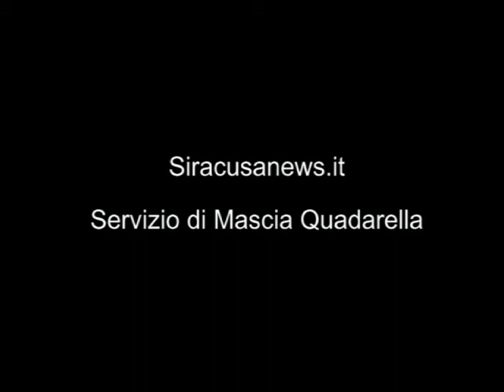Rita Borsellino , il perchè del suo ingresso in politica , nell'Intervista di Mascia Quadarella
Con una disponibilità ed un sorriso, disarmanti, Rita Borsellino , europarlamentare ma anche sorella del magistrato ucciso dalla mafia, ci spiega , su richiesta , il perchè del suo impegno politico. " Ho deciso - ha affermato al microfono della giornalista Mascia Quadarella - di scendere in politica, quando ho compreso che nella lotta alla mafia, non sarebbero bastati la testimonianza, il volontariato, l'impegno sociale, bisognava mettere mani e piedi li dove si prendono le decisioni, anche le peggiori". Servizio di Mascia Quadarella